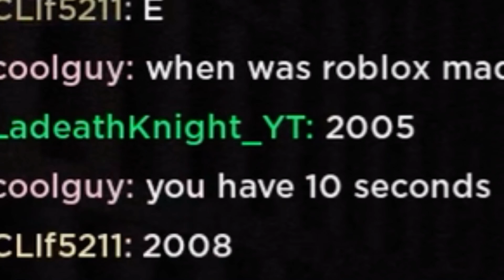The test Roblox experience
Hey Guys Today We going to Play Roblox The test (Alpha) let’s go play it and have some fun I love ya people and black people and yeah be positive always guys!

💖💘Thank You For Your All Suppot💘💝